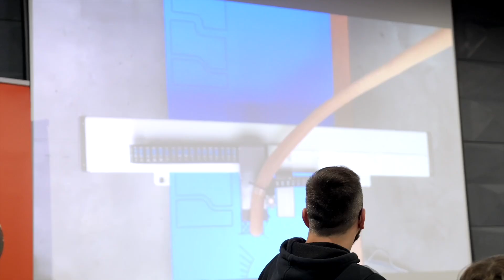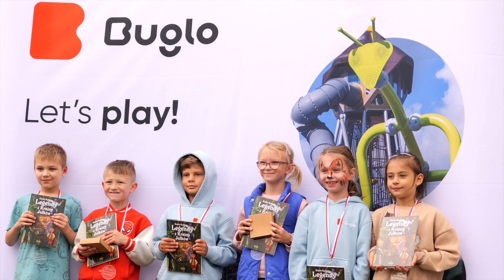🟠 Piknik Rodzinny Buglo 2024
Nasz rodzinny piknik Buglo to była prawdziwa eksplozja radości! Wraz z najbliższymi spędziliśmy dzień pełen wrażeń.
Zaczęliśmy od zwiedzania biur, hal produkcyjnych, aż po gabinet Prezesa Buglo. Przywitał nas i zaprosił do wspólnej zabawy gospodarz, Dyrektor Zakładu – Mikołaj Miszkiewicz.
Nie zabrakło naszych ulubionych zwierzaków z serii Organiq – krokodyla, rekina i tukana, a także całej armii dmuchanych zwierząt, które dostarczyły najmłodszym dodatkowej dawki radości.